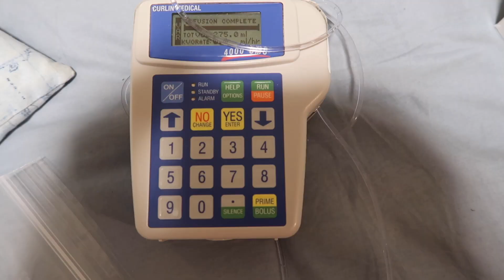RANDOM STRANGERS WATCHING OUR STERILE PROCEDURE | AWKWARD (4.28.18)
We were accessing Mary's port with the windows open!